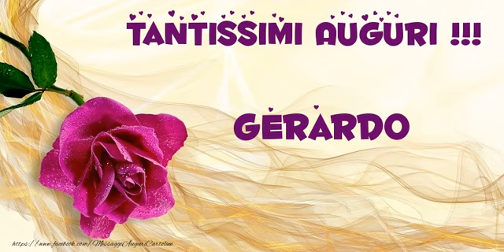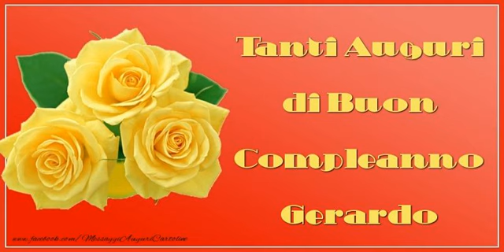Tanti auguri a te Gerardo!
Vi invitiamo a scoprire le nostre cartoline musicali di auguri! Tanti auguri a te Gerardo!